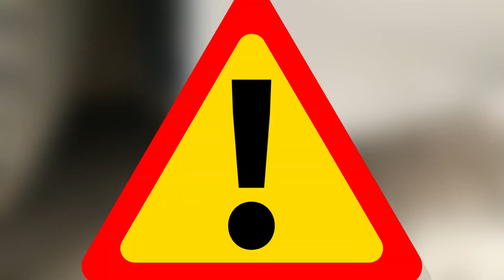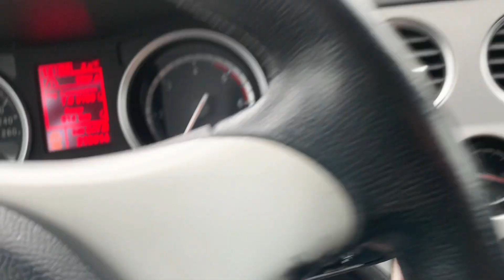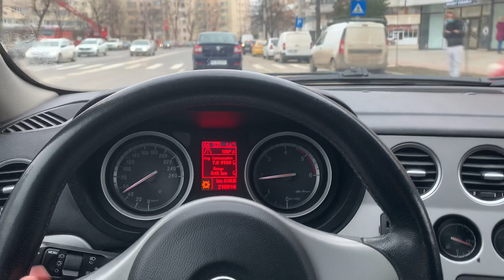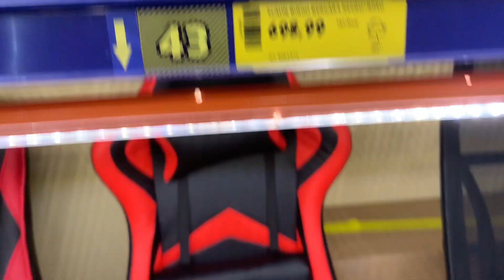AM FACUT ACCIDENT CU ALFA ?!?😱😨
😍Nu uita să apeşi butonul de Like şi să distribui videoclipul mai departe, mă ajută enorm.